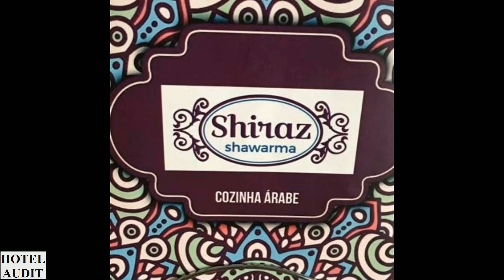Бразилия - сан-паулу - Shiraz Shawarma_1 Hotel Audit Отель Аудит.mp4